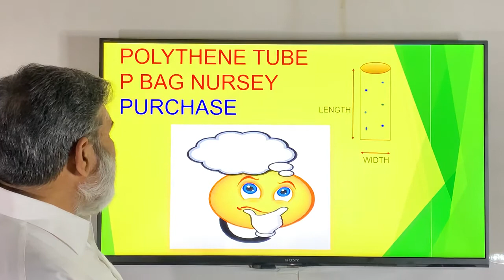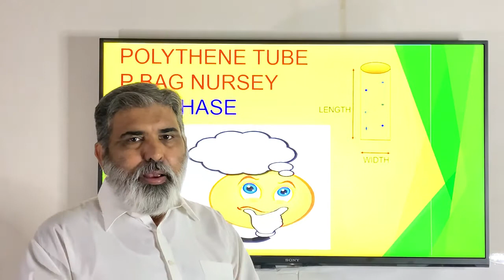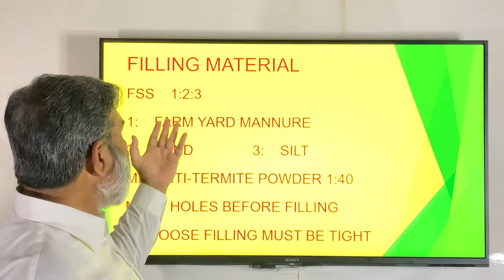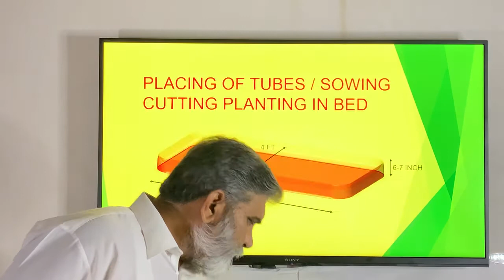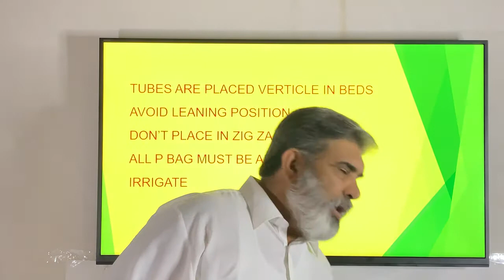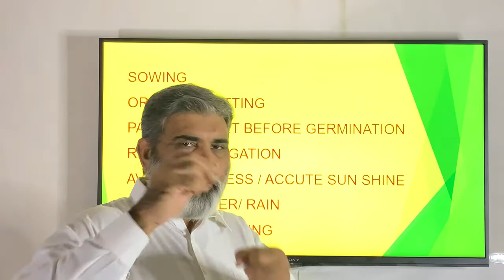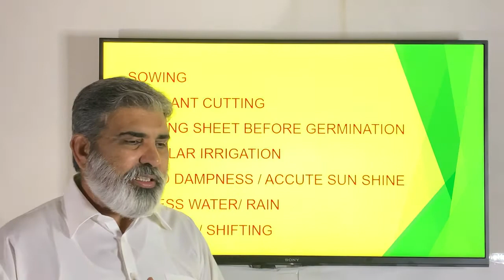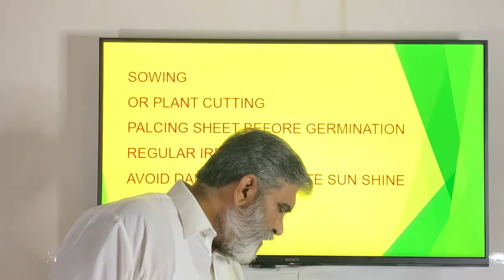20-نرسری کیسے لگائیں